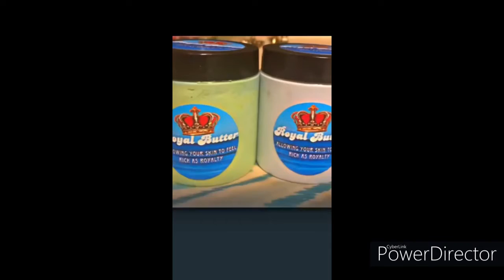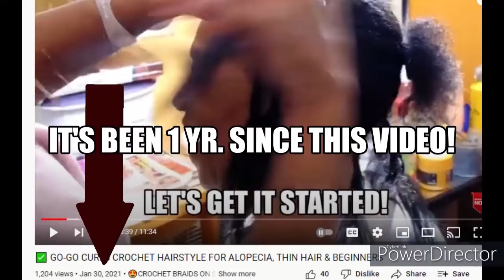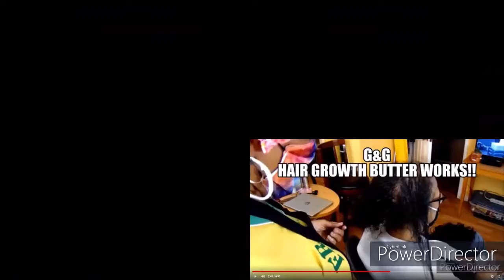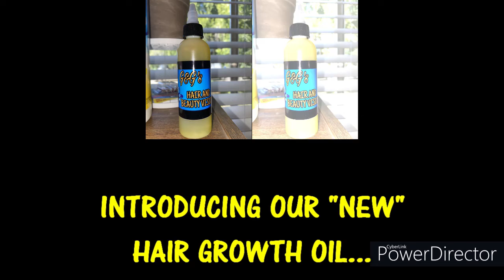Experience G&G All-Natural Hair Growth Butter & Watch The Results/Tips Included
In This Video I Will Show You Our G&G All Natural Hair Growth Butter
Results. Our Hair Growth Butter & Hair Growth Oil Are Made with 100% All Natural Ingredients t Promote Hair Growth & to Stop Or Prevent Hair Loss